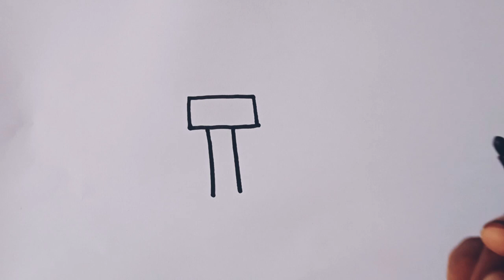How to draw electric scale easy/Weighing machine drawing easy step by step/weight scale drawing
weight scale drawing easy step by step